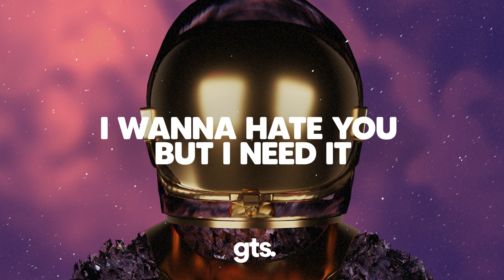Homem & Haisten - Vega (Lyric Video)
Homem & Haisten - Vega (Lyrics)